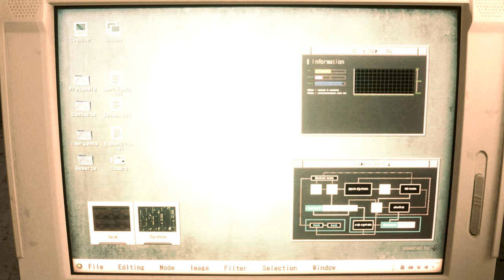Resident Evil 2 Remake mod Ada Wong Catz Costume 『Biohazard 2 mod』 Judy hopps mod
support

Resident Evil 2 Remake mod Ada Wong Catz Costume!!

Wearing Ada Wong's  outfit.
Her beauty is shown in a pretty pattern in Resident Evil 2.(Biohazard 2 Remake)

Mod shop
Sorry